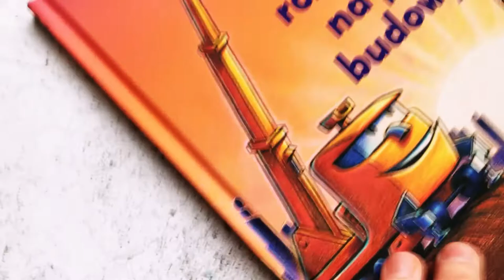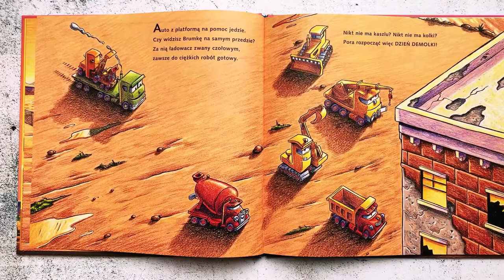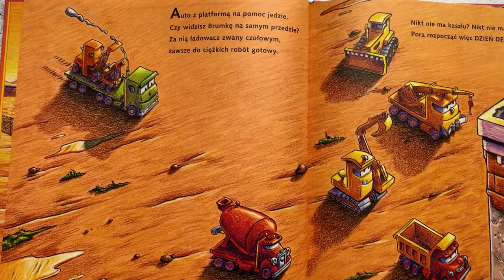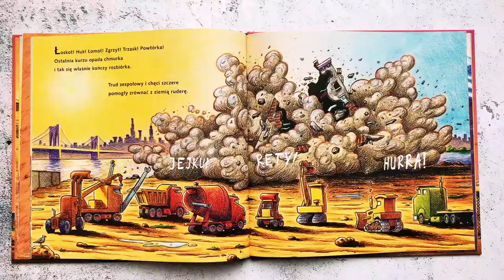DZIEŃ ROZBIÓRKOWY NA PLACU BUDOWY Recenzja KSIĄŻKI DLA DZIECI Aktywne Czytanie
Jak się u Was sprawdza seria „Snów kolorowych, placu budowy”?

Osobiście wydaje mi się, że tylko autorzy serii „Snów kolorowych, placu budowy”, potrafią usypiać dzieci opowieścią o rozwalaniu budynku. „Dzień rozbiórkowy na placu budowy” to najnowsza część. 😁

DZIEŃ ROZBIÓRKOWY NA PLACU BUDOWY

🚧 Tak, tak, dzisiaj dzień rozbiórkowy, czyli masa pracy dla ciężkich maszyn. I właśnie tę fascynację wykorzystali autorzy serii, która rozrasta się, wręcz można powiedzieć, że rozbudowuje! Pierwsza część była hitem w wielu krajach na całym świecie i myślę, że oprócz fascynacji wielkimi maszynami, ma tutaj znaczenie rymowany tekst, który oczywiście wpada maluchom w ucho bardzo szybko.

🚧 Polskie tłumaczenie Joanny Wajs jest całkiem zgrabne, zwłaszcza że nie mówimy o motylkach czy zwierzaczkach, ale ciężkich maszynach budowlanych. Najnowsza część „Dzień rozbiórkowy na placu budowy” to masa pracy dla wszystkich przyjaciół, bo to dzień demolki, ale nie takiej bezsensownej. Ten rozbierany budynek jest już bardzo stary i grozi zawaleniem.

🚧 Dlatego trzeba się pozbyć i to do akcji wkraczają poszczególne maszyny: auto z platformą, dźwig, koparka, wywrotka, ładowacz. Do tego oczywiście jeszcze jeden z najnowszych nabytków w ekipie z na placu budowy, czyli Brumka, która jest specjalistką od drobniejszych zadań specjalnych tam gdzie duże maszyny nie mogą wjechać.

🚧 I wiem, że nie jest to książka pomyślana jako edukacyjna, ale rozmawiamy tu też o recyklingu i sprzątaniu po sobie.

🚧 Kolejnym akcentem dającym się bardzo wyraźnie zauważyć (przewija się praktycznie we wszystkich częściach), jest pokazanie dzieciom, że współpraca ma wielką wartość. Zauważcie, że każda maszyna ma tutaj swoje zadanie i świetnie się z niego wywiązuje.

🚧 Jasne, że czasem maszyny popadają w jakieś kłopoty, są poślizgi, są wywrotki itd. Wtedy pomagają sobie, bo są przyjaciółmi.

🚧 A wieczorem? No właśnie dotarliśmy już do końca dnia, a pamiętacie, że tę książkę na dobranoc. Wieczorem wszystkie zmęczone maszyny śnią o nowych wyzwaniach. Snów kolorowych, maszyny.